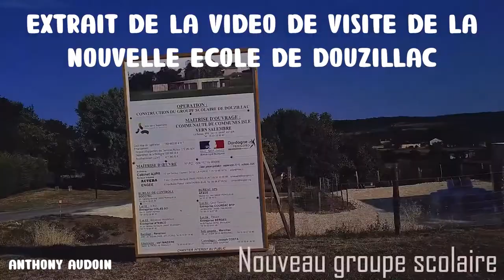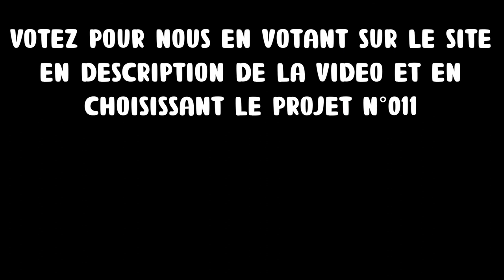💡 Une webTV locale et mobile – L’origine du projet 💡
Les porteurs de projet Axel, Anthony et Lucas vous racontent l’histoire d’IsleCo Média, et pourquoi vous devriez voter pour eux dans le cadre du budget participatif de la Dordogne.
Bientôt, de nouveaux témoignages d’autres jeunes impliqués sur le projet !

Merci de partager et de voter pour le projet #011 !